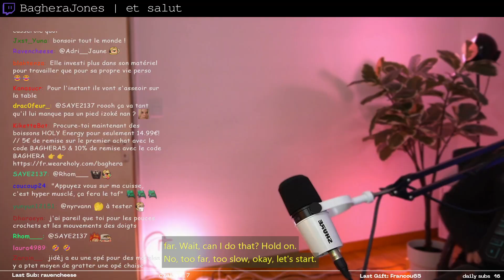Meilleurs Clips de Twitch #596 ( AntoineDaniel, SkyrrozTV... )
00:00 Joueur_du_Grenier | La clé
00:25 Mynthos | "prends ma lampe torche, prends mon talky..."
00:35 Mynthos | Je crois que j'ai vu
01:13 AntoineDaniel | Elle est ou la poutre
01:39 AntoineDaniel | Attendez
02:08 mistermv | Le Nid d'abeille
02:34 mistermv | A L'AIDE ! JE MEUR
03:00 mistermv | OMG
03:20 Joueur_du_Grenier | La théorie et la mise en pratique
03:37 AntoineDaniel | AvEugLe
03:46 mistermv | Y A QUELQU'UN DERRIERE TOI!!!
03:52 Joueur_du_Grenier | Marge du grenier ou Batman du grenier ?
04:20 mistermv | MDRRR
04:41 AntoineDaniel | vous etes surs qu'il y a une barre la???
05:07 RocKy_ | mbappe 2
05:27 BagheraJones | affronte mon regard !
05:58 SkyrrozTV | 6 ON SCREEN
06:23 BagheraJones | et salut
06:46 Mynthos | attendez
07:15 AlphaCast | La chute comique !
07:50 RocKy_ | mbappe 1
07:59 AntoineDaniel | Le père Fouras !
08:04 Mynthos | aaaaAAAAAaaaah
08:23 SkyrrozTV | Magnifique
08:43 Laink | il s'explose le saucisson
09:06 BagheraJones | cOMmENt CAa ?
09:28 Joueur_du_Grenier | Le grand frère arrive